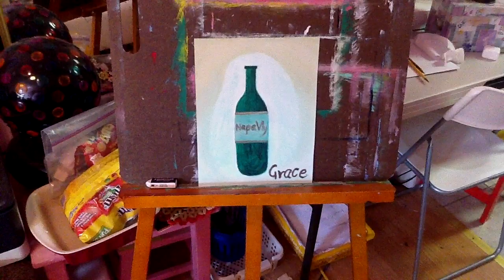My Whiteswan Wine Painting